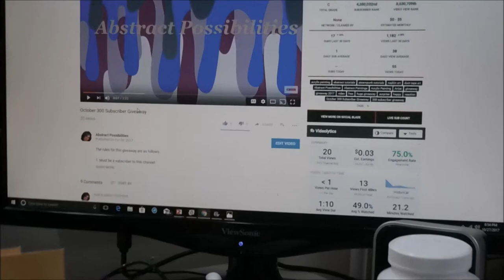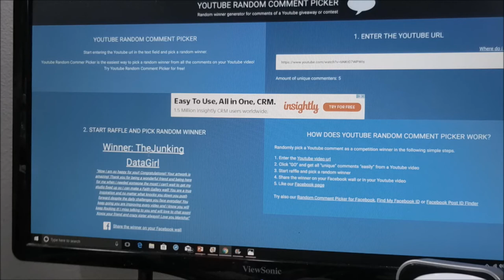The Winner Is.......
Thank you all for supporting my channel and i will continue to giveaway things as I grow. Watch to see who won.

Mail:
2630 N. Dustin Ave. B-1

CREDITS
   INTRO Design:
    Landon Erp